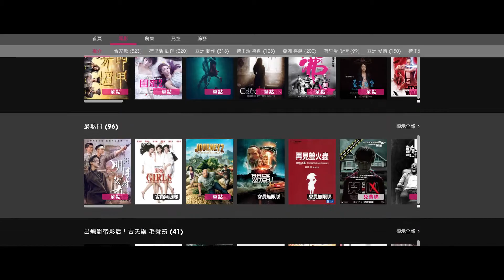【《躍動的心跳》已於hmvod上架】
同老竇夾band？講笑下嘛？未試過又點知係點喎！《躍動的心跳》講述單親爸爸法蘭克準備將愛女阿芯送赴西岸讀醫，同時佢間場片舖就執笠，雖然面對雙失，但佢都希望女兒離開前能同佢透過音樂建立更多回憶同更深厚嘅聯繫，所以佢就同阿女一齊組隊夾band，仲將自創曲放上網，開頭阿女都唔太喜歡同爸爸一齊組隊，但隨住歌曲走紅，佢慢慢將心思放喺音樂上，同爸爸一齊走音樂路！

《躍動的心跳》喺hmvod已經有得睇，想睇埋近萬小時嘅精彩娛樂，就要立即登記埋免費試用一個月，11月11日至12月31日期間，喺hmvod點播最多影片嘅頭3位hmvod有效月費用戶，即可贏得iPhone XR 64GB 1部，咁着數睇得多片就有iPhone?!係，就係咁着數！快D行動啦！

立即下載hmvod免費睇：
iOS：appsto.re/hk/TWM2y.i